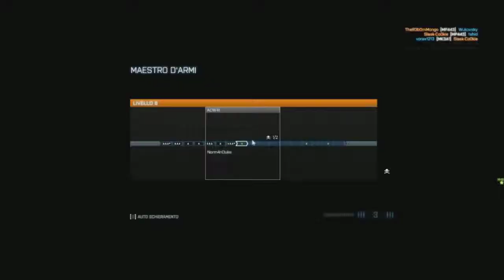Battlefield 3 Gun Master general commentary (First video with Power Director!)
A video in which I talk about Gun Master, the new game mode introduced by the Close Quarters Expansion :-)

This is the first video I made using Power Director and adding the commentary to pre-recorded footage. That program is really nice (thanks guys!), but it has one slight problem: the files it makes are a bit too big (this one's 1 GB). Any advise for making them smaller?